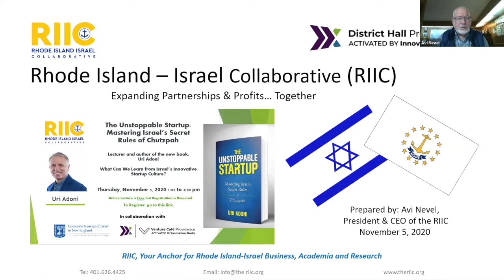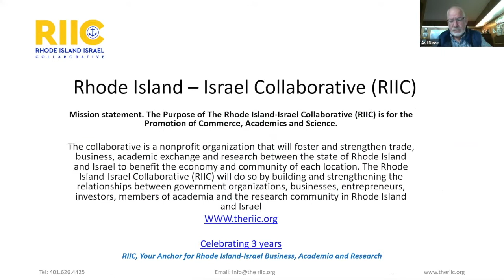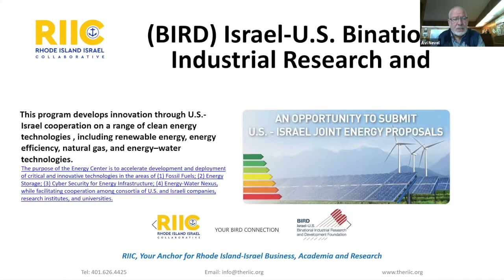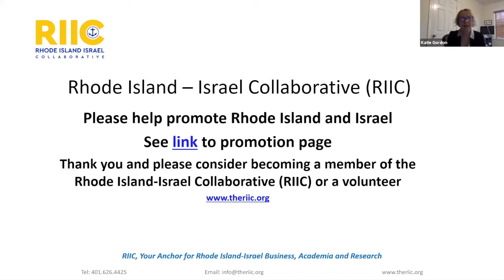The Unstoppable Startup: Mastering Israel's Secret Rules of Chutzpah | Venture Cafe Providence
Katherine Godron interviews Uri Adoni, author and veteran venture capitalist, as he discusses his new book "The Unstoppable Startup: Mastering Israel’s Secret Rules of Chutzpah."
Adoni provides a new perspective on Israel’s secret formula for having the highest concentration of startups outside of Silicon Valley, arguing that such an approach is possible in entrepreneurial ecosystems throughout the globe.